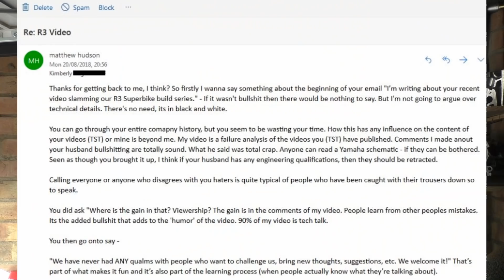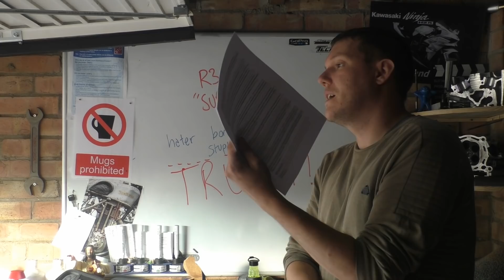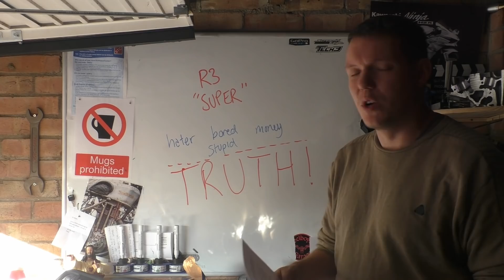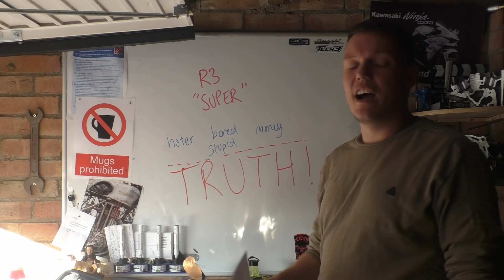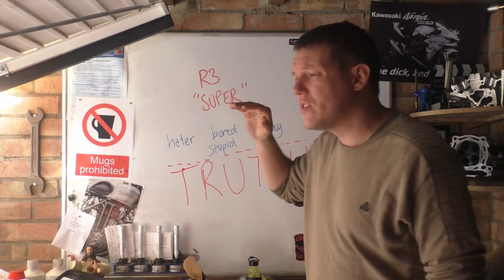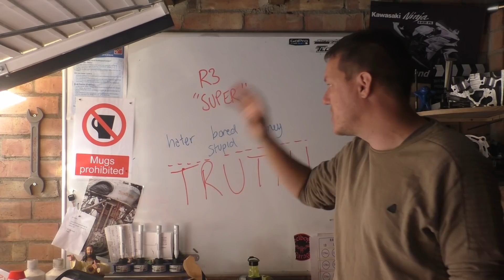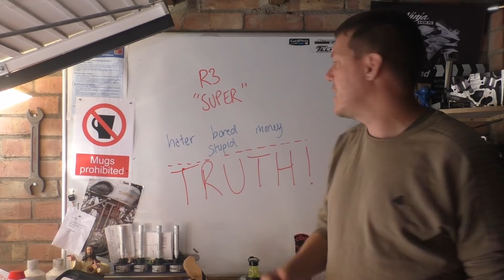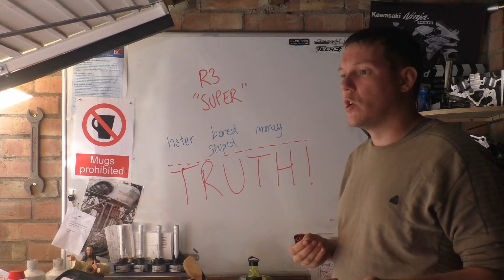R3 Superbike - The wife replies - Part 2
In this video (part 2) I go through my reply and extras, then finish with a few words on the subject as a whole.